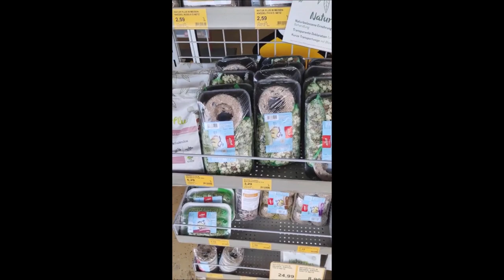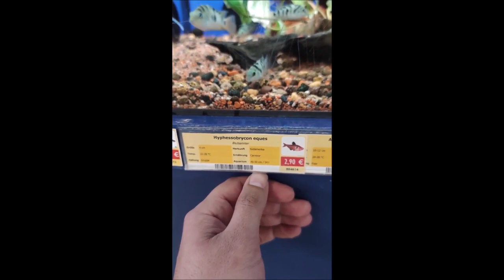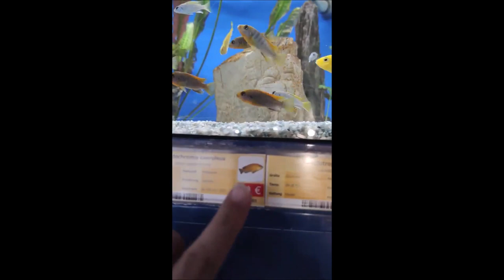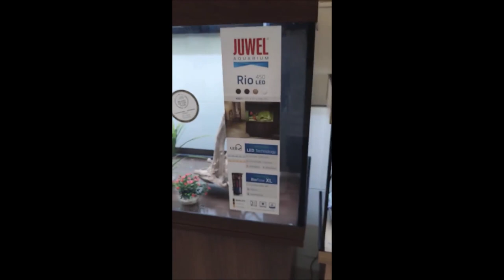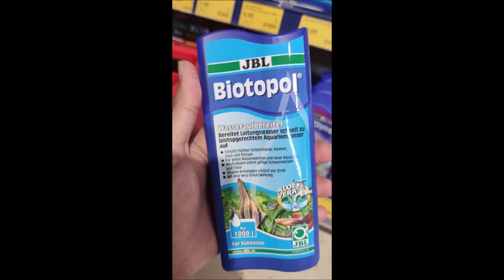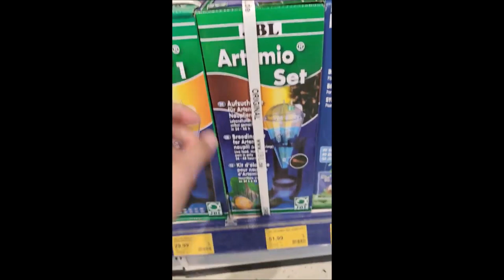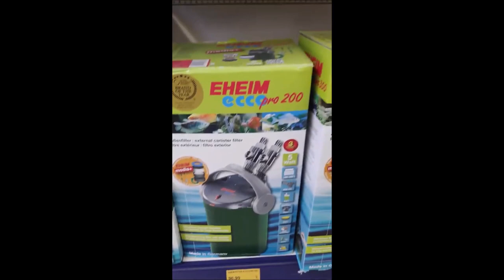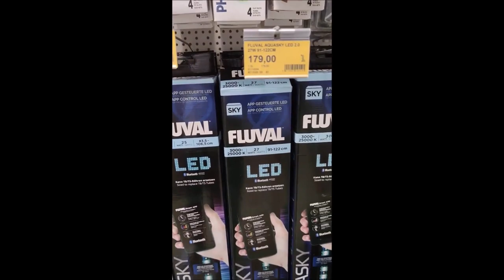ALMANYA'DA LEPİSTES VE PETSHOP GEZİSİ! BAYILACAKSINIZ! HER ŞEY VAR!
Merhaba, sizlere kanalımda lepistes üretimi ile alakalı edindiğim tecrübeler doğrultusunda naçizane videolar çekmekteyim. Yaptığım ve deneyimlediğim şeyler üzerinden herkesin kendi doğrularının olduğu gibi benimde kendimce güvendiğim ve doğru olarak kabul ederek sonuç aldığım yöntemlerim var. İzleyerek sizler de evlerinizde lepistes üretirken nelere dikkat etmeniz gerektiği konusunda bilgi sahibi olabilir, balıklarınıza daha keyifli ve sağlıklı bir ortam hazırlayabilirsiniz.

Lepistes üretimi
Lepistes üretim akvaryumu
lepistes doğumu
evde hobi akvaryumu
lepistes akvaryumu
lepistes akvaryum kurulumu
bitkili lepistes akvaryumu
lepistes yavruları
Pitbul
pitbull
köpek
alman kurdu
karides
ciklet akvaryumu ciklet balığı
ciklet üretimi
karides üretimi
pitbull ailesi
pitbull videosu
köpek barınağı
köpek sahiplenme
barınaktan köpek sahiplenme
çekiliş
petshopp
hayvan sahiplenme
papağan
komik papağan
komik kedi
komik hayvanlar
ilginç hayvanlar
en vahşi hayvanlar
en güçlü köpek ırkları
en zeki köpek ırkları